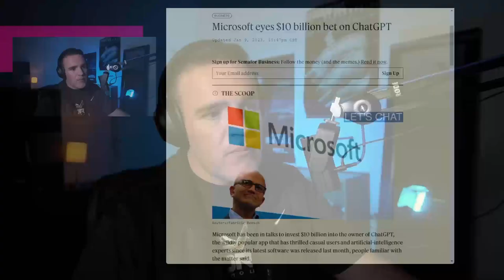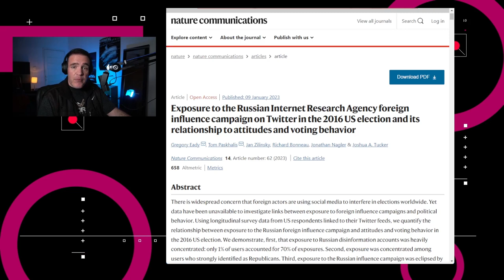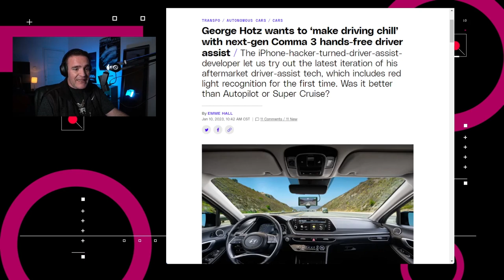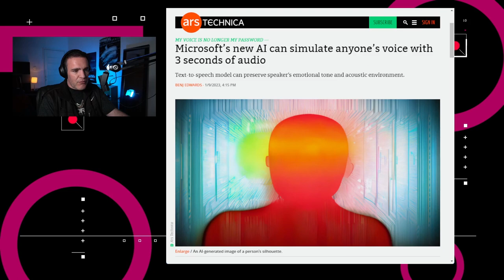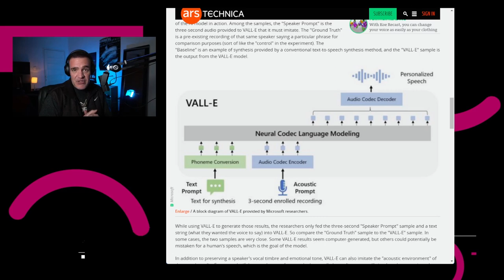VALL-E puede imitar cualquier voz - NTX 284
Microsoft anuncia VALL-E, el Comma 3 supera al Autopilot y las campañas de desinformación no son tan efectivas.

Noticias:
00:15 Fuentes de Semafor indican que se está en conversaciones para incrementar la inversión de Microsoft en OpenAI en $10 mil millones de dólares para tener una participación del 49% en la empresa.

00:50 A partir de febrero, Instagram eliminará la pestaña de Compras de la página principal de Instagram. La pestaña de Reels ocupará su lugar y el botón de Crear regresará al centro de la aplicación. Se desconoce cómo se ajustarán los menús para acceder a compras.

01:03 Un estudio hecho por el Centro de Medios Sociales y Política de la Universidad de Nueva York, publicado en la revista Nature Communications, encontró que las campañas de desinformación rusas en Twitter lanzadas durante 2016 llegaron a pocos usuarios

01:32 Si eres de los que esperaban ansiosos a que Tesla implementara la conducción automática en sus vehículos, te tenemos una sorpresa. George Hotz presentó el Comma 3, una pieza de hardware para conducción asistida de siguiente generación lanzada por su compañía, Comma.ai.

02:34 Microsoft anunció un nuevo generador de texto a voz llamado VALL-E, el cual puede simular la voz de una persona cuando esta se graba diciendo un mensaje de tres segundos de duración.

03:23 Análisis: Simulando la voz de los demás